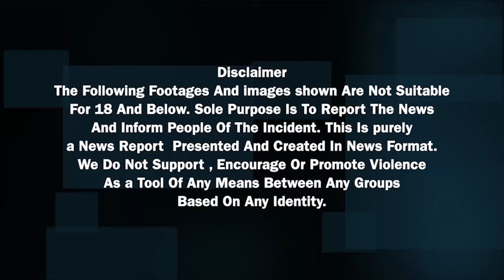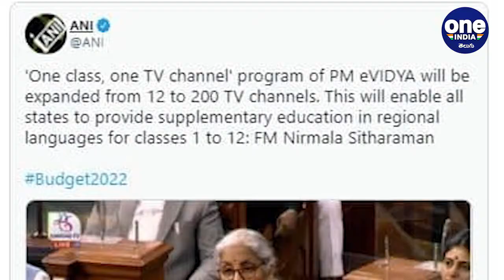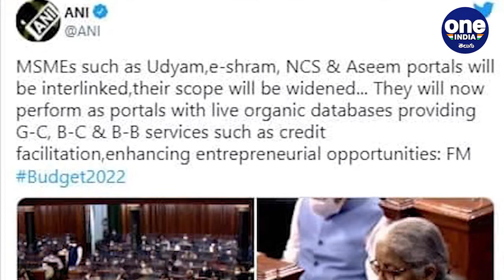Budget 2022 : 400 New Vande Bharat Trains In 3 Years - Nirmala Sitharaman | Oneindia Telugu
Union Finance Minister Nirmala Sitharaman today introduced the budget for the coming financial year. He said the Vande Bharat train was a success and would bring in 400 new-generation Vande Bharat trains in the next three years.

వచ్చే ఆర్ధిక సంవత్సరం కోసం కేంద్ర ఆర్ధిక శాఖ మంత్రి నిర్మలా సీతారామన్ నేడు బడ్జెట్‌ను ప్రవేశపెడుతున్నారు. వందే భారత్‌ రైలు విజయవంతమైందని, వచ్చే మూడేళ్లలో 400 న్యూ-జనరేషన్ వందే భారత్ రైళ్లను తీసుకువస్తామని తెలిపారు. 100 పీఎం గతి శక్తి టెర్మినల్స్‌ను వచ్చే మూడేళ్లలో డెవలప్ చేస్తామన్నారు.